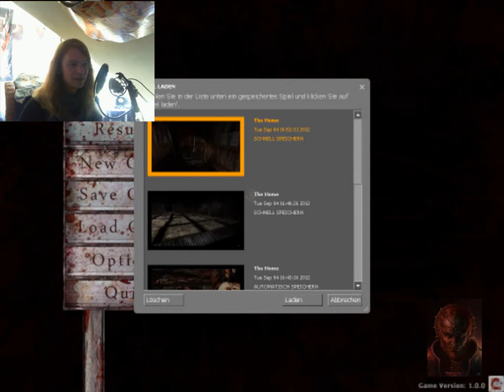Let's Play Grey ( Part 5 Cam ) Eine aussichtslose Situation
BITTE LESEN !!!
natürlich ist das projekt noch nicht an diser stelle beendet.
ich habe die erste version von grey gespielt wo der schierigkeitsgrad ziemlich hoch ist und begrenzt an medipacks.
erstmal aber eine kleine pause und dann kommen bald wieder parts von dieser mod.